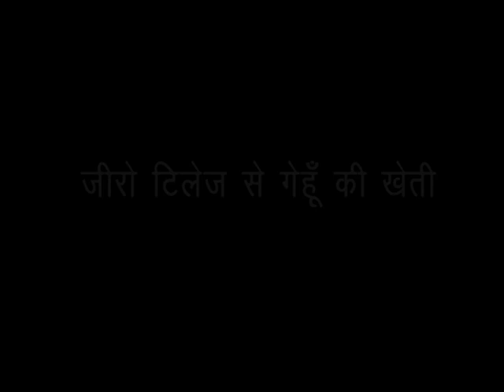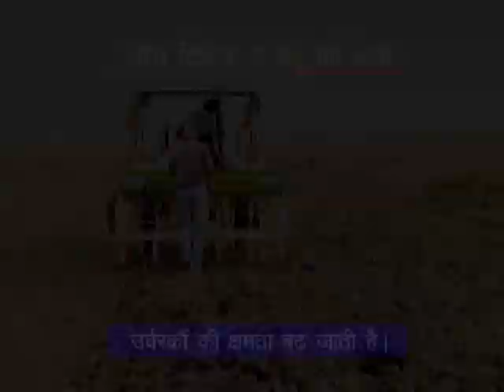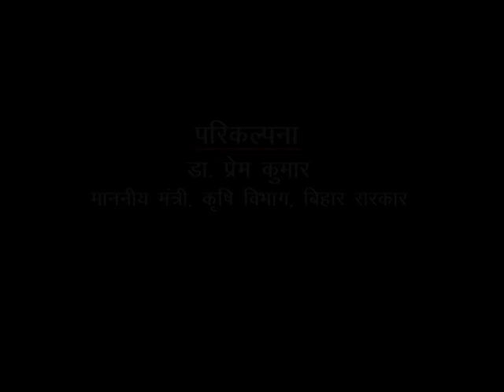Zero Tillage se Gehun ki Kheti